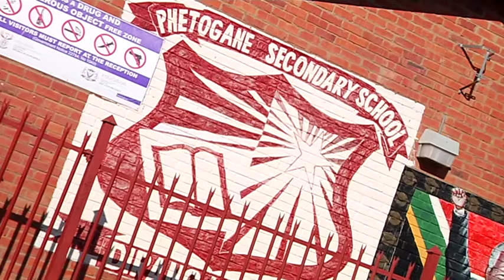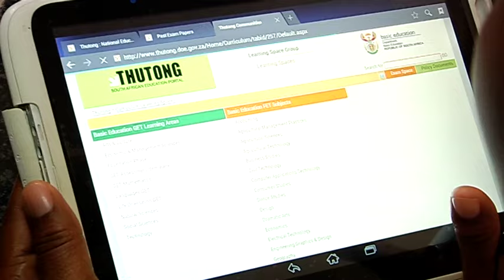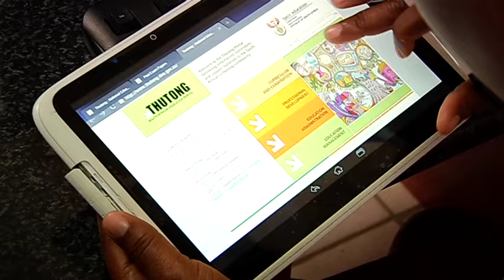Deputy Minister Enver Surty closes National Imbizo Focus Week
Deputy Minister of Basic Education, Enver Surty deliver a keynote address at the closing event of the National Imbizo Focus Week in  Thaba Nchu.